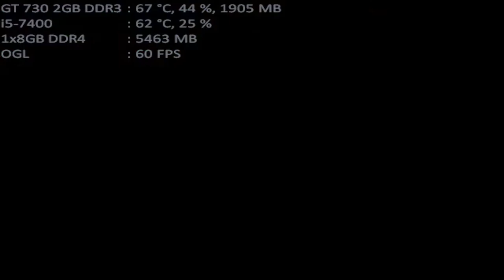mugen 1.1 mugen fighting jam 1.1 sekhbell & evancell both 1p vs sdf remake 10p & gustab donald 1p